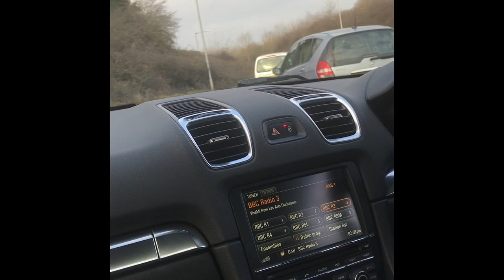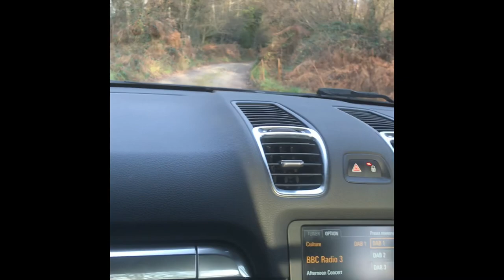Last day of 4 day at ￼Grandad House December 21th ￼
Coolkateosborne

Snapchat my account is
Kate Osborne20